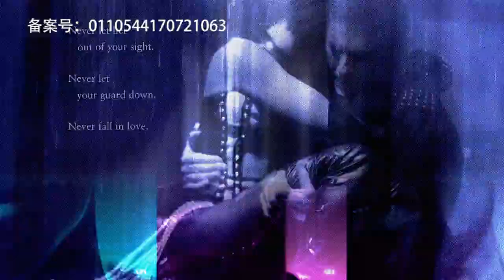【电影幕后故事】29 没想到你是这样的成龙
我是幕后君，今天给大家介绍一部成龙的电影《英伦对决》。

更多内容欢迎搜索微信公众号电影幕后故事（saymovie），或者关注微博@电影幕后故事，幕后故事等你来挖。

如果你有任何想要了解的电影内容，欢迎留言评论，说不定幕后君下次就和你开扒！

解析影片制作，深扒影人秘闻，揭露行业真相，贵圈那点事，尽在幕后君。